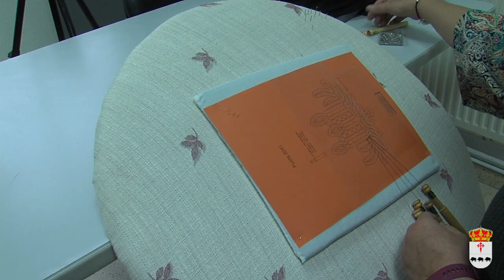II RUTAS DEL PATRIMONIO INMATERIAL EN LA PROVINCIA DE BADAJOZ, TALLER DE BOLILLO UPPM DE CALAMONTE